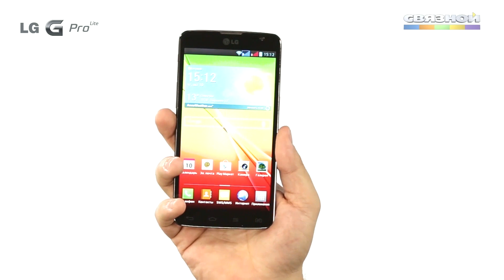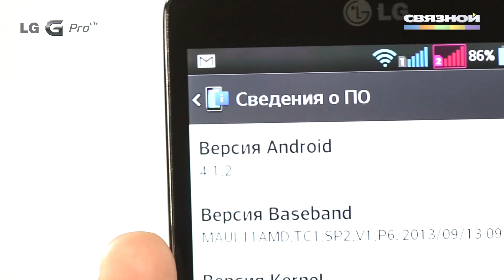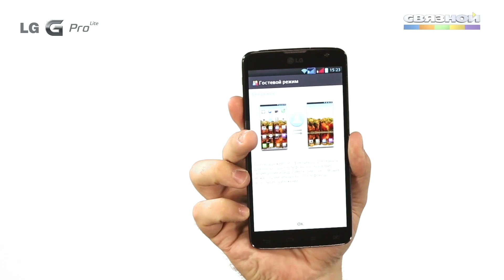Связной. Обзор смартфона LG G Pro Lite Dual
Продолжатель лучших традиций смартфонов LG Optimus G Pro и G2, герой нашего обзора LG G Pro Lite Dual может похвастаться рекордным временем автономной работы и достаточно демократичным ценником. Словом, отличный пример того, как одна хорошая идея может развиться в другую, не менее интересную. Смотрим!